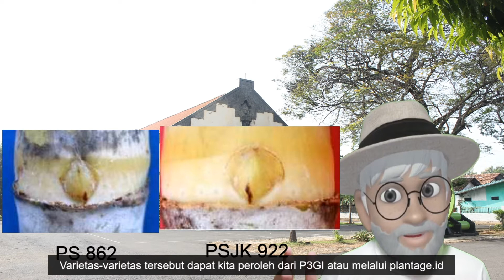ANDA BERTANYA MBAH KEBUN MENJAWAB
Halo

Mari simak jawaban mbahkebun mengenai pertanyaan tentang memilih varietas tebu yang sesuai untuk minuman

Yuk, tanya mengenai komoditas kelapa sawit, karet, kopi, kakao, teh, tebu, dan kina termasuk tentang bioteknologi ke Mbah Kebun

RPN Berinovasi untuk Kejayaan bagi Negeri!